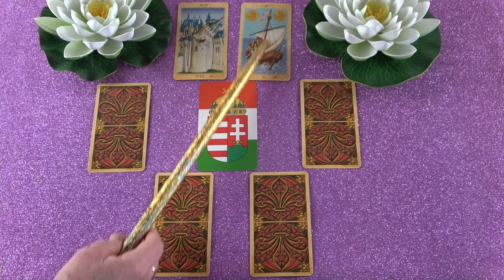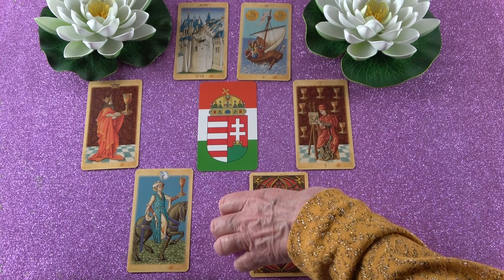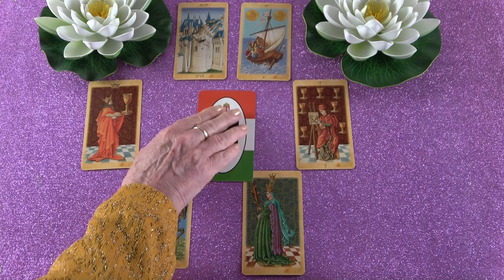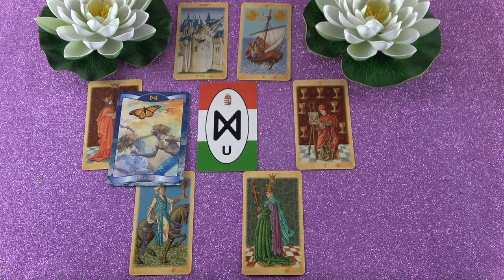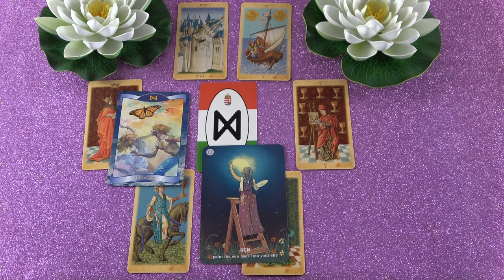❤ Ő szeretné, ha szenvedélyekkel közelednél hozzá❤